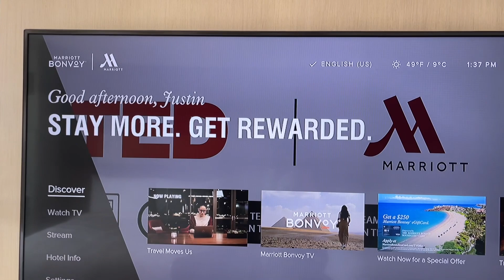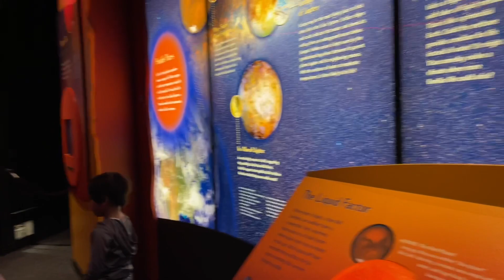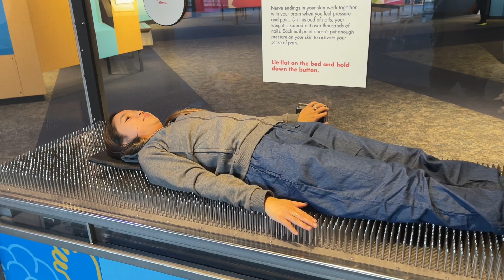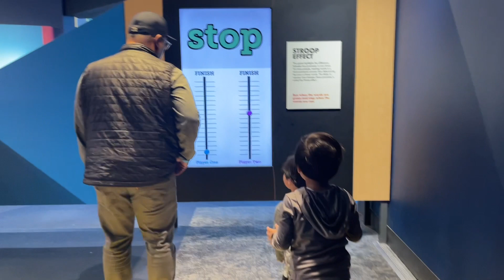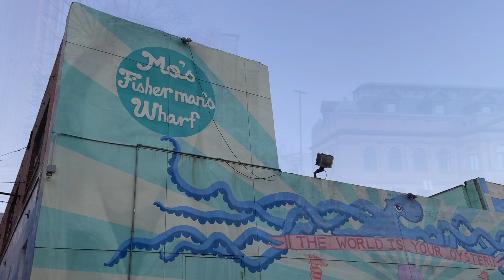BALTIMORE 2023 PART 1 (Maryland Science Center)